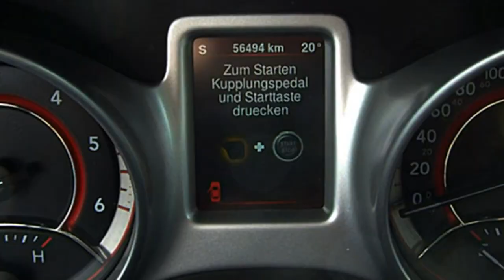Fiat Berlin Freemont Lounge FCA Motor Village Berlin jetzt Stell.